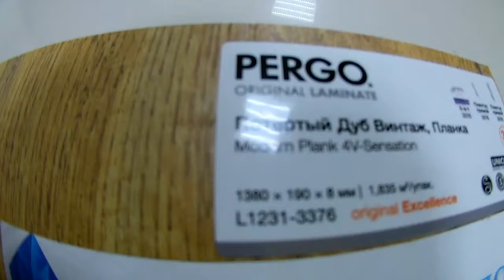Pergo Ламинат Sensation Потертый Дуб Винтаж L1231 03376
ХАРАКТЕРИСТИКИ ТОВАРА
Имеет дополнительное водоотталкивающее покрытие - AquaSafe
1 уп = 7 шт = 1,835 м2
Класс 33
Фаска: 4v
Замок: UNICLIC
Странна производства: Россия
Есть просто ламинат, а есть ламинат Pergo, который занимает особое место. Прежде всего, Pergo – это оригинальность. Компания Pergo изобрела ламинированный пол более 35 лет назад. На сегодняшний день наши напольные покрытия занимают лидирующие позиции с точки зрения внешнего вида, износостойкости, качества и экологических стандартов.
ИСТИННАЯ ДОЛГОВЕЧНОСТЬ
Превосходная износостойкость с учетом факторов реальной жизни е сли хотите, чтобы пол выдерживал небольшие происшествия, домашних животных, детей и прочие радости жизни, то вы найдете его здесь. Секрет заключается в том, что наша продукция создается с использованием запатентованной технологии обработки поверхности TitanX™.
ИННОВАЦИОННЫЙ ДИЗАЙН
Наши уникальные декоры разрабатываются командой дизайнеров с природным чувством прекрасного и способностью улавливать новейшие тенденции. Полы Pergo создаются в разных форматах и текстурах, широкий ассортимент которых удовлетворит любой вкус. Непременно воспользуйтесь инновационными особенностями нашего дизайна и разных поверхностей, а также ознакомьтесь с открывающей большие творческие горизонты концепцией TotalDesign.
НЕТ НИЧЕГО УДОБНЕЙ, ЧЕМ PERGO
Чрезвычайно легкая укладка благодаря нашей революционной замковой системе UNICLIC а также неприхотливость в уходе, не требующая усилий уборка и при этом красота на долгие годы.